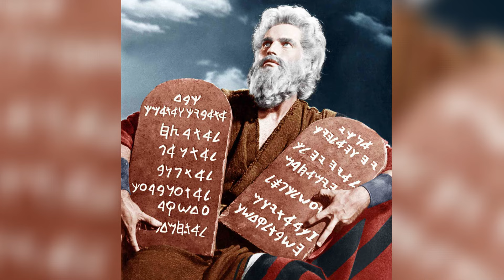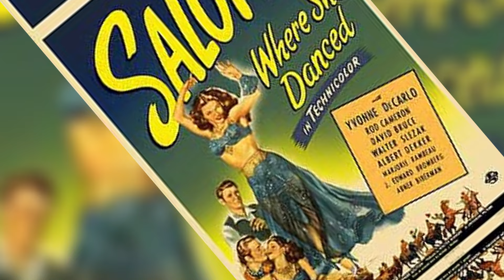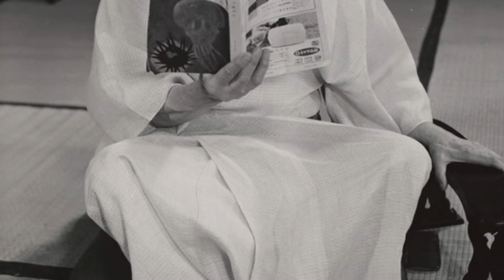Ten Commandments (1956) Cast: Then And Now (68 Years After)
In 1956, The Ten Commandments mesmerized audiences with its epic storytelling and unforgettable performances, etching its cast into Hollywood history….